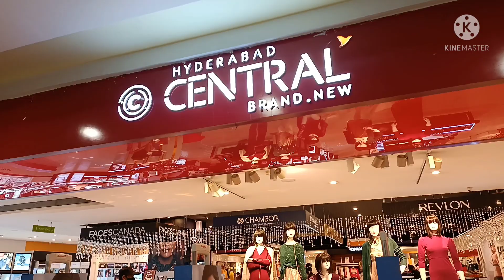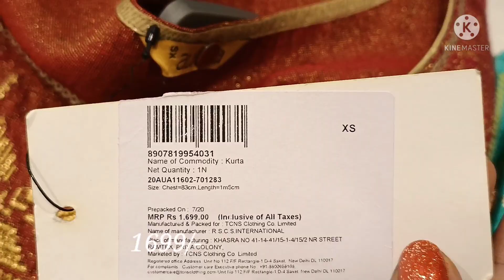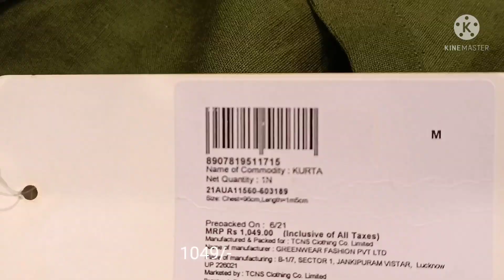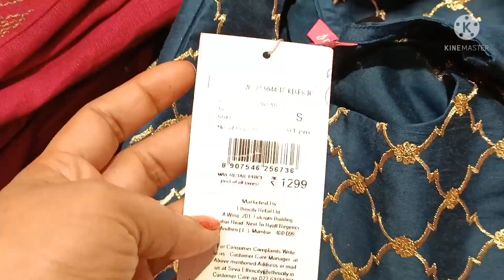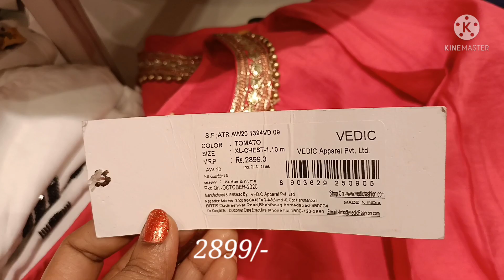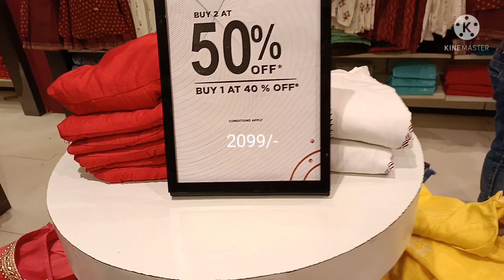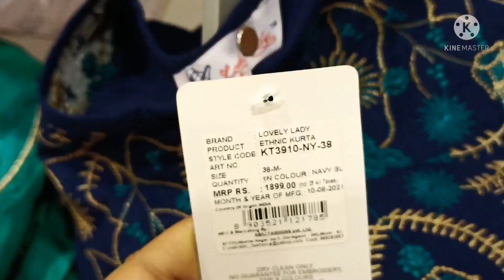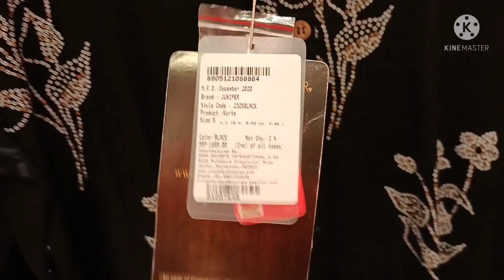Forum Mall Central shopping Kukatpally 2021#Sujanaforum mall